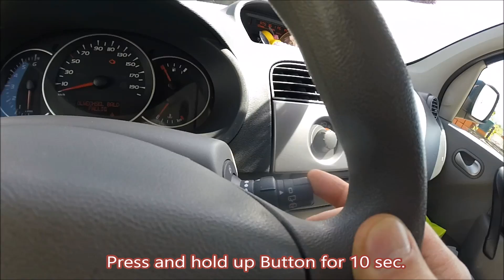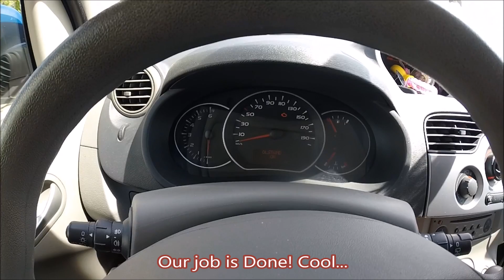Renault Service Light RESET Kangoo Megane Duster Scenic Laguna Trafic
Easy, how to RESET Service Light!
SUB4SUBSUB4SUBSUB4SUBSUB4SUBSUB4SUBSUB4SUBSUB4SUB
Visit our new website agitator24.com and leave your ADVERT for free!